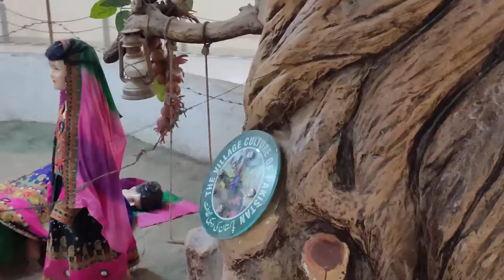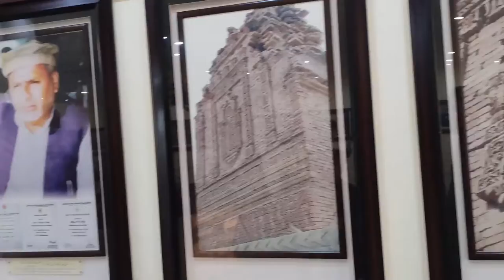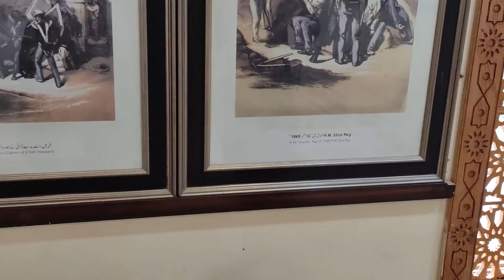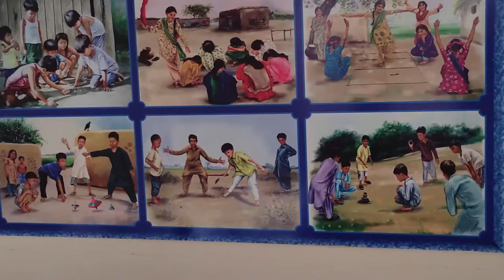Damdama Multan | Damdama Fort And Art Gallery | Multan City | Malik's Vlogs